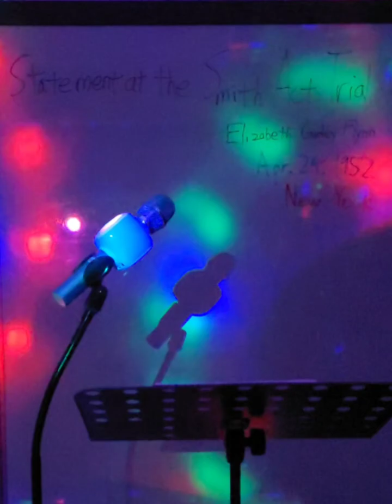한션 Sean : TOP100 SPEECHES (FULL) 87. Elizabeth Gurley Flynn : Statement at the Smith Act Trial